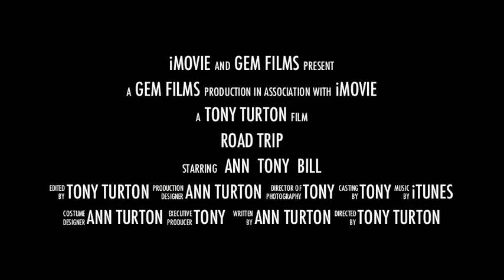Gaydon 2012 film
A short film of the model T Ford run from Gaydon up into the Cotswolds